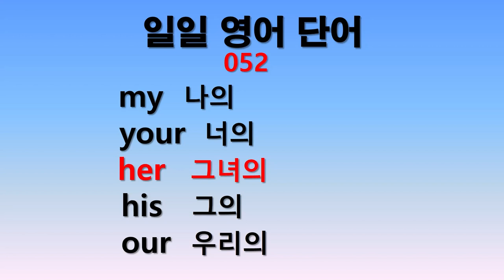일일 영어단어 052